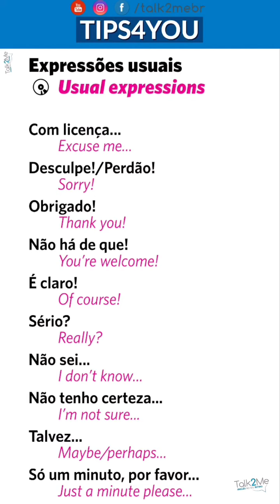10 Expressões úteis em inglês